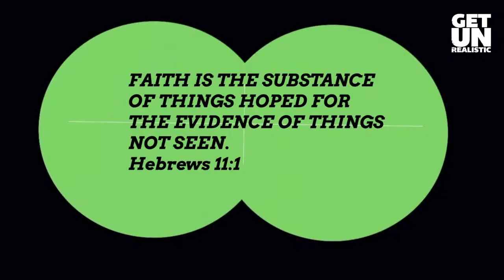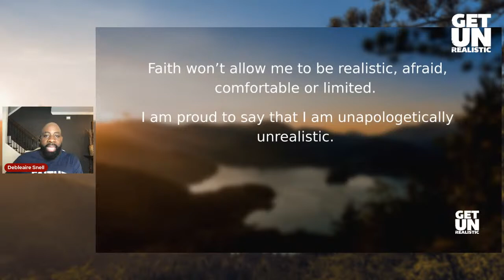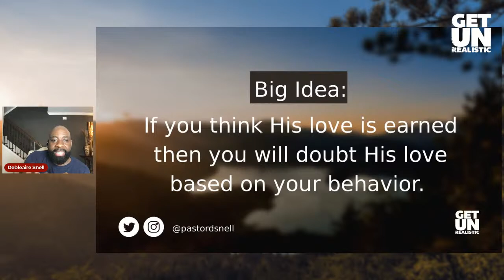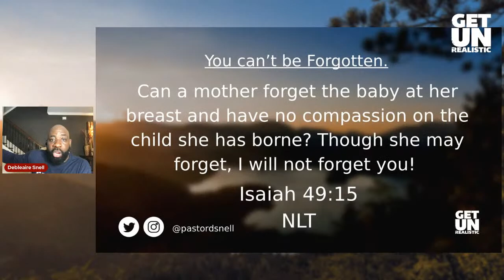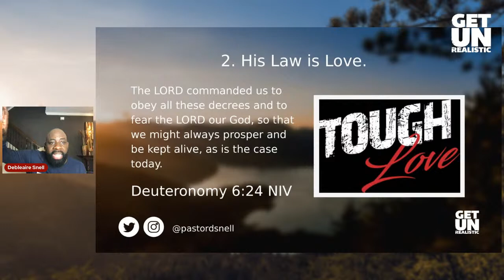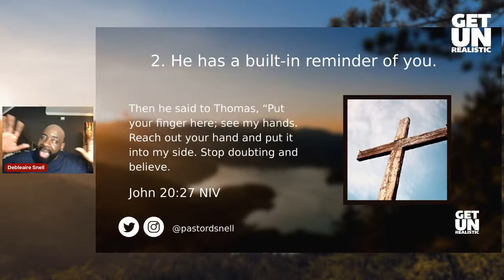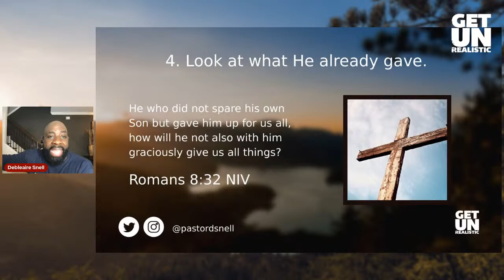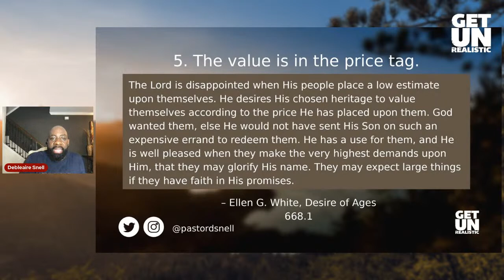GetUnrealistic - Prayer Meeting | Pastor Debleaire Snell | 3-30-22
Join Pastor Debleaire Snell as we continue the Get Unrealistic series.  Pastor Marc Raphael and Oaktown will also have a message for our children. Invite a friend to tune in and be blessed.

Purchase at a discounted rate the 📖 Get Unrealistic: How Radical Faith Releases You from the Limitations of Reality by Pastor Snell